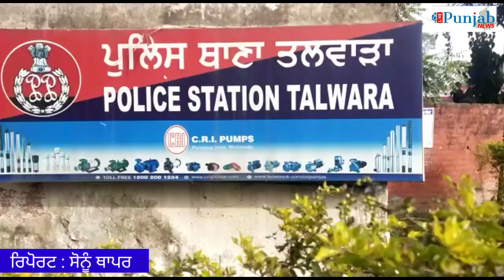ਟਰੱਕ ਚਾਲਕ ਮਰੂਤੀ ਕਾਰ ਨੂੰ ਟੱਕਰ ਮਾਰ ਹੋਇਆ ਫਰਾਰ ਪੁਲਿਸ ਨੇ ਕੀਤਾ ਕਾਬੂ ।